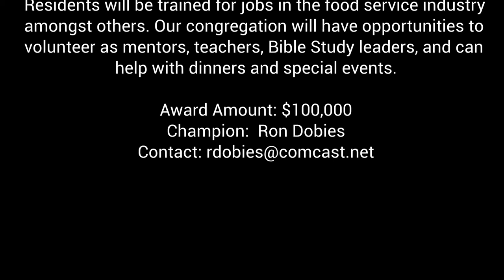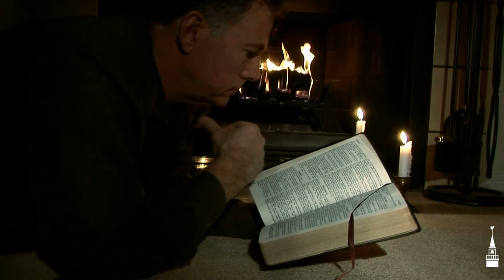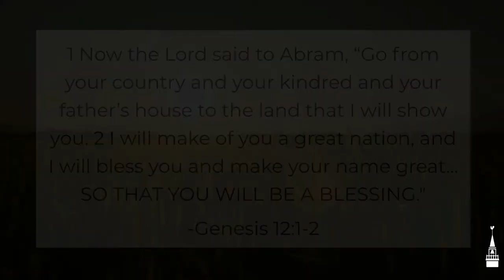Blessing Initiative: FreedomWorks